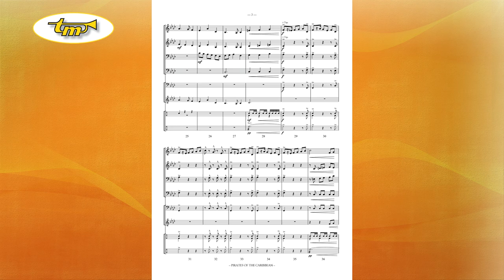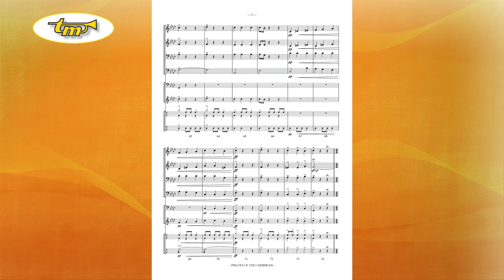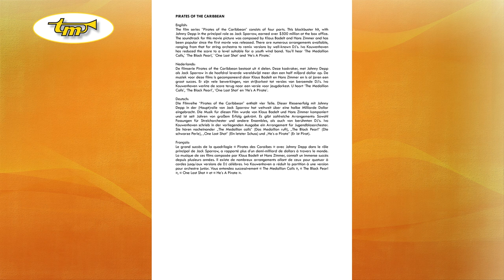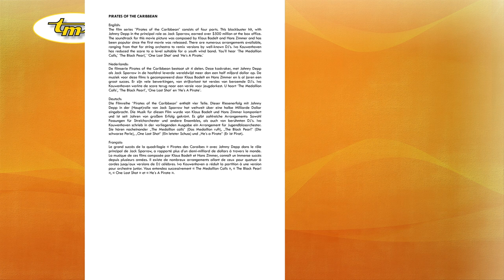Pirates Of The Caribbean - Young Band - Kouwenhoven - Tierolff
The film series ”Pirates of the Caribbean” consists of four parts. This blockbuster hit, with Johnny Depp in the principal role as Jack Sparrow, earned over $500 million at the box office. The soundtrack for this movie picture was composed by Klaus Badelt and Hans Zimmer and has been popular since the first movie was released. There are numerous arrangements available, ranging from that for string orchestra to remix versions by well-known DJ’s. Ivo Kouwenhoven has reduced the score to a level suitable for a youth wind band. You’ll hear ‘The Medallion Calls,’ ‘The Black Pearl,’ ‘One Last Shot’ and ‘He’s A Pirate.’